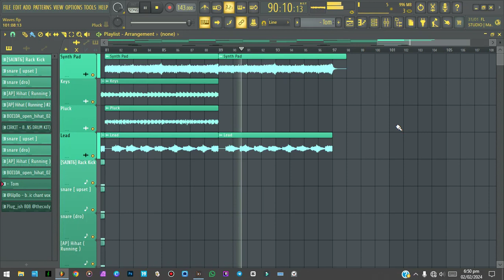" Waves " ~ [FREE] 24k Goldn x Lil Tecca Type Beat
Prod. Me x @savvvv200